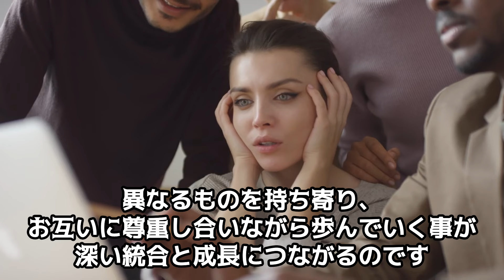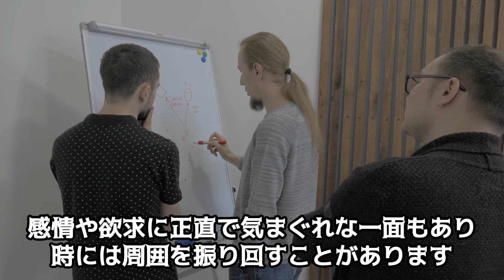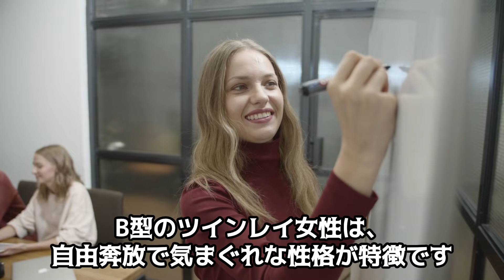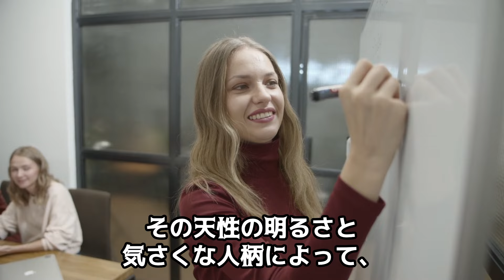【血液型別】本物ツインレイの特徴と関係を育むために必要なこと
99%ツインレイと結ばれると話題！生年月日から鑑定して作る世界に一つだけのあなただけのパワーストーン ブレスレットはこちらから！pr

【ツインレイ】統合直前、二人に立ちはだかる最終試練！～乗り越えるために必要な3つのアクション～

【この動画で全て理解できる】ツインレイとソウルメイトの違いを完全解説します！

【サイレント期間】ツインレイのカルマ清算・試練の時期が終了するサイン